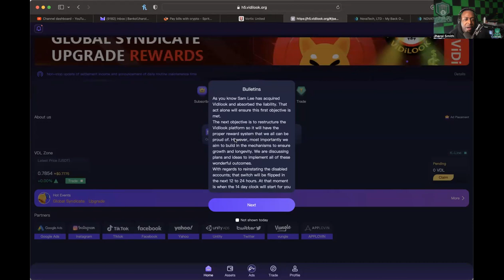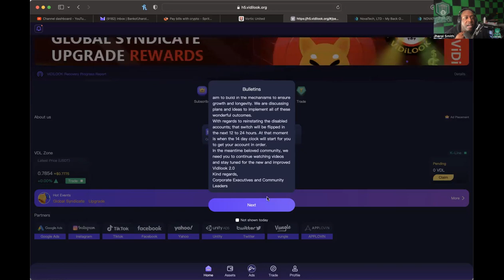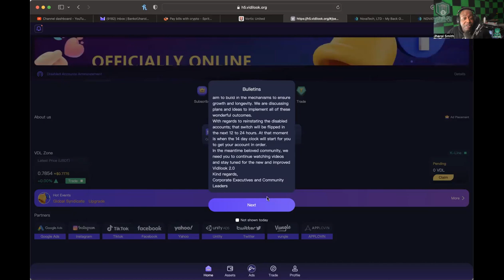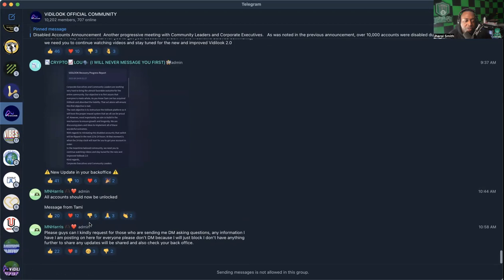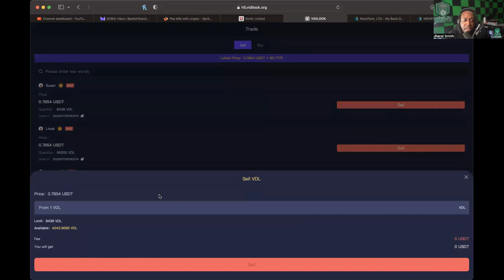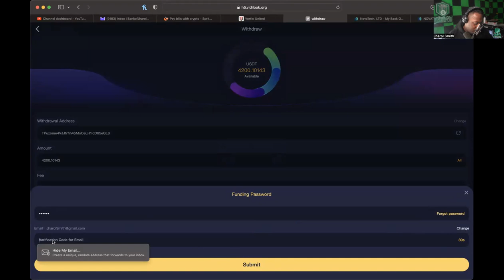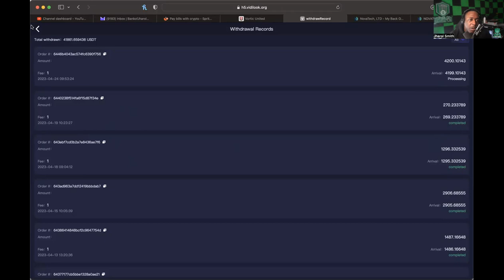VIDILOOK *UPDATE* (4/24/23) -- NEW ERA IN VIDILOOK! JUST TRYING TO STAY INFORMED!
TO JOIN INFINITY CLUB CARDS?

COPY & PASTE ID IF NEEDED: LCSXLUOE8ALD1OXV

MID-LEVEL